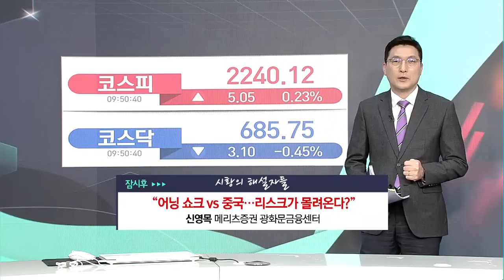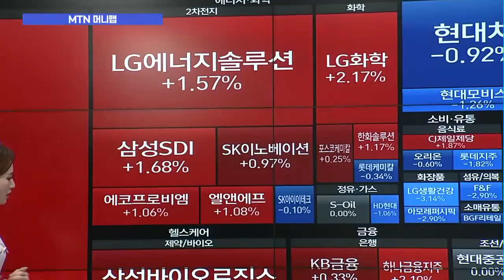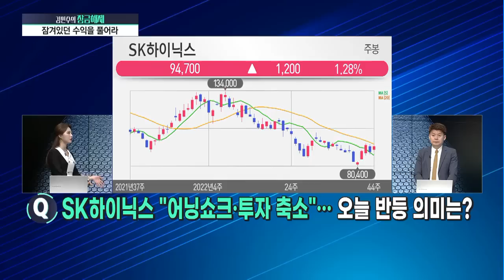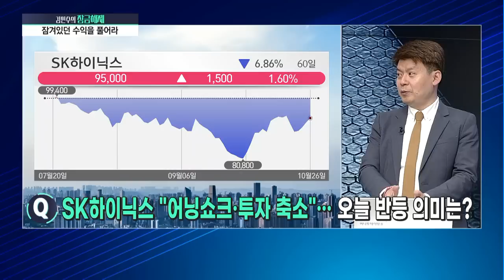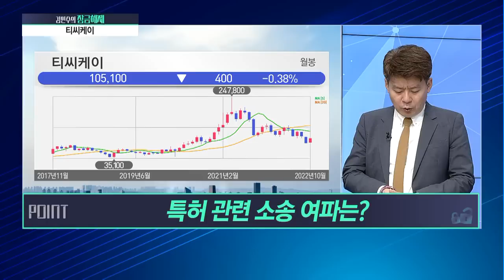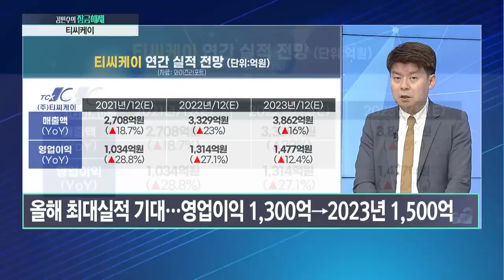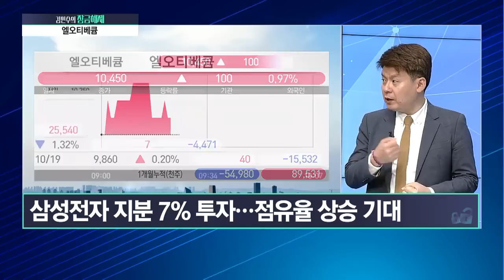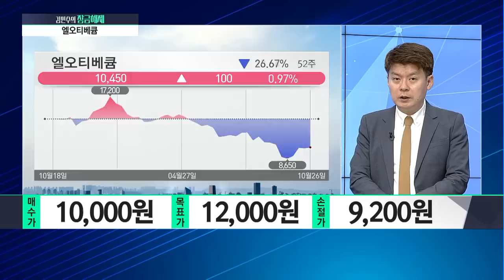[김민수의 잠금해제] SK하이닉스의 반등 함께 깨어나는 반도체 소부장은? / 머니투데이방송 (증시, 증권)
10/26 시장공감 10

Q LG엔솔· 삼성SDI 배터리 실적 훈풍, 추세는 유효?
Q SK하이닉스 "어닝쇼크· 투자 축소"… 오늘 반등 의미는?

1. 분석해서 잠금해제 → 티씨케이
- 글로벌 1위 SiC링 제조사
- 특허 관련 소송 여파는?
- 3Q 실적 업황 둔화 우려 불구 양호한 실적

2. 분석해서 잠금해제 → 엘오티베큠
- 건식진공펌프 전문 회사
- 반도체 우려에도 견조한 실적 이어갈까?
- 향후 실적 전망은?